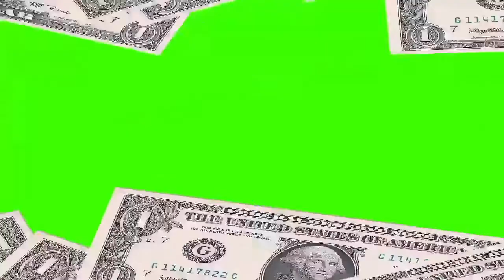Money Transition Effects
Use for editing